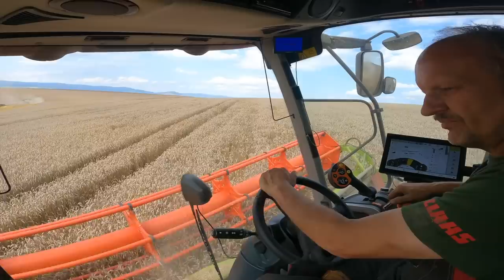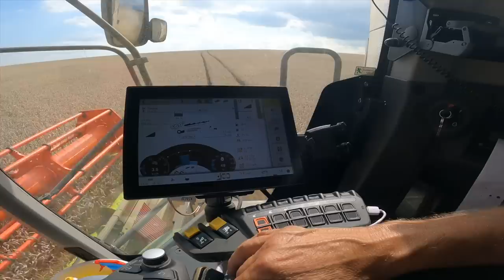FARMÁRSKA NÁVŠTEVA #18 [ MIROSLAV BARABÁŠ = CLAAS LEXION 6900 veľká žatva v Kežmarku ]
Vítam Vás pri sledovaní novej časti FARMÁRSKA NÁVŠTEVA

Tentokrát som sa vybral pod Tatry kde partia kombajnov od Pána BARABÁŠA finišuje žatvu.
Bol to krásny slnečný deň.. bola by veľká škoda toto nevyužiť, keď už u nás pod Tatrami je tak krásne.. Na poli som zastihol skupinku kombajnov už spomínaného PÁNA službára z Brezna.
Išlo prevažne o vytriasadlove kombajny CLAAS a to 6900, 6800, 670. Neskôr sa k nám do partii zapojil aj Ďuri so svojou vymakanou 8700vkou, ktorá už je vybavená systémom CEMOS Automatic. Škoda že tento deň som nemal času na rozdávanie a kombajny som musel opustiť o šiestej hodine večer .. Každopádne pozdravujem chlapcov a taktiež samotného Pána Barabáša. Prajem vám aby každá sezóna bola len lepšia a lepšia a hlavne nech vás zdravie neopúšťa.. Na záver sa chcem poďakovať super fotografovi Mariánovi za nádhernú fotku ktorú som použil ako titulku do videa :) Určite navštívte jeho stránku AGROFOTO POTANČOK :)

S pozdravom
AGROFILM BROTHERS